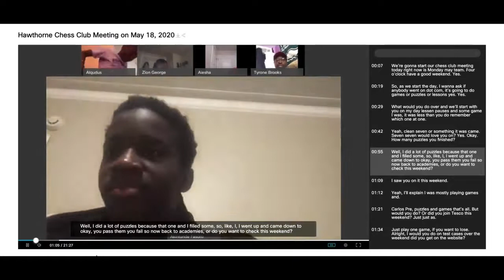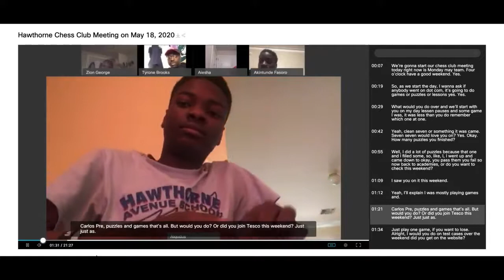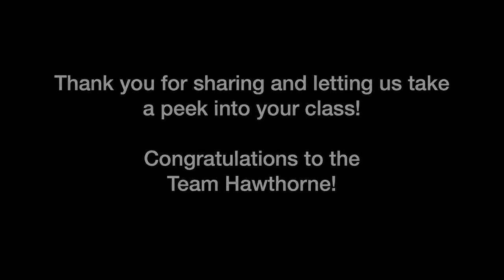NCC Virtual Meetup Lets Take a Peek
Hawthorne School Coach of the Month
Mr. T. Brooks